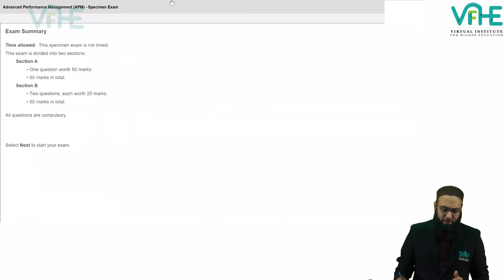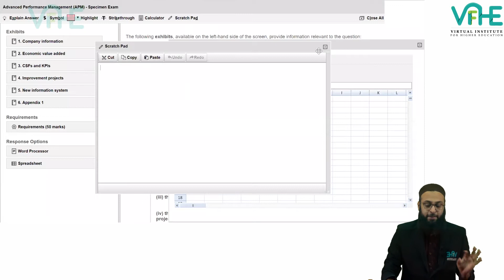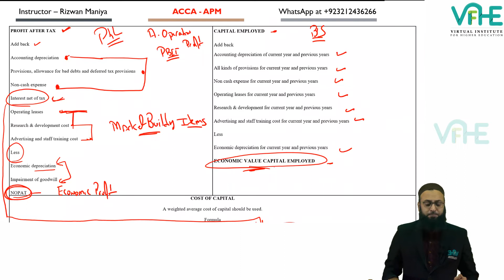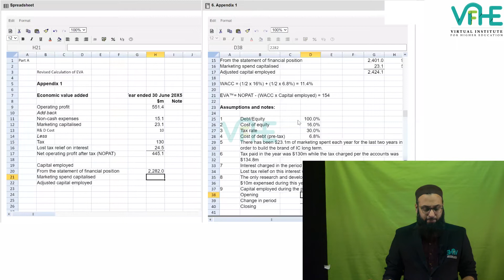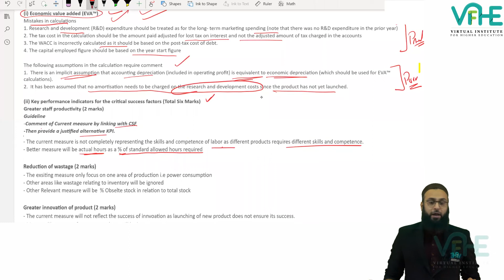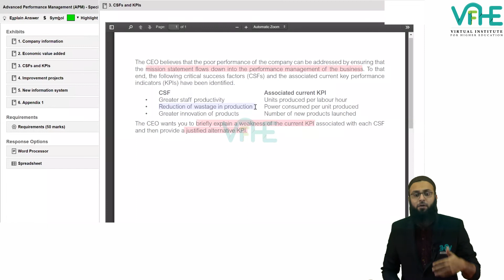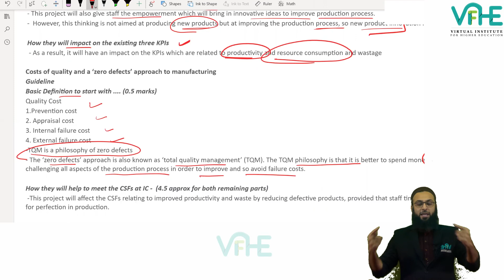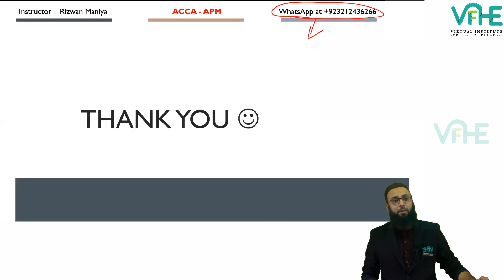ACCA APM CBE Model Answer by Rizwan Maniya using ACCA CBE Platform - Iron Chicken Company